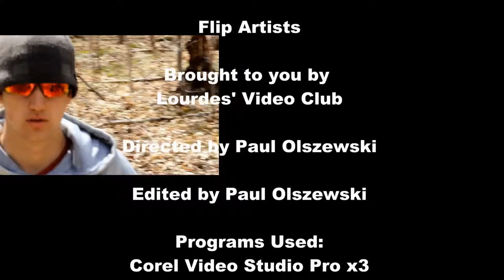A Megabyte (Film Challenge Edition)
Rival schools, Shodan and Soriku, have been battling for years. The quarrel has been passed down from generation to the next, but one generation wants that to stop. The group of frustrated apprentices (Played by Paul Olszewski, Tom Wall, and Adrianna Olszewski) both discuss within themselves, about the possibility of overtaking the opposing school, without the use of guns that they have clear access to. They argue that dying with honour is a greater deed than killing the unprotected. They fight, but with honour and integrity, and not with the use of guns, which is dishonourable. They have come to a mutual agreement, centuries ago, that it is also unfair, and so the majority of people believe their ancestors were right, in completely disregarding the option of using a gun. Without losing, they want the war to come to an end, and no one is going to back down, so Shodan is devising a plan to take down the enemy, but something has started to deteriorate that plan. Although the battle has been going on for years, society has changed, and so has Riyde (played by Adrian Pinter), a menacing member of the criminal school, Soriku. He is suspected to be the one behind the recent pattern of murders, leaving bullets in the hearts and skulls of the dead bodies on the ground. But the deaths have been within Shodan, not Soriku. They start to doubt the relationships that they could always trust. But who is really ruining the balance that was once present? And will it be too late to reset it when they find out? (Action, Mystery, Drama)

Flip Artists 2011

Credit:
Paul Olszewski
Tom Wall
Adrian Pinter
Eric Curwen
Adrianna Olszewski
Kaia Tran